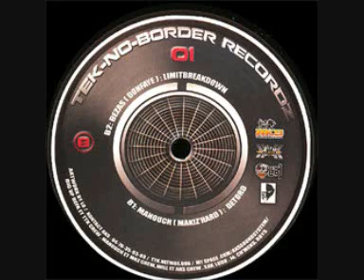Manouch (Mkz) - Detord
[TEK-NO-BORDER 01] Vinyl 2009